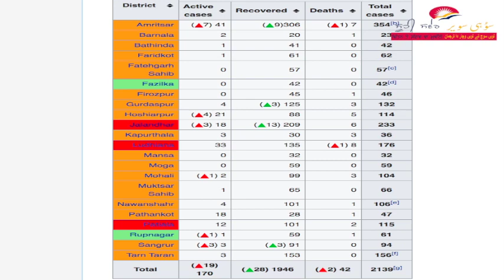ਪੰਜਾਬ 'ਚ ਇੱਕੋ ਦਿਨ 'ਚ 33 ਨਵੇਂ ਕੇਸ